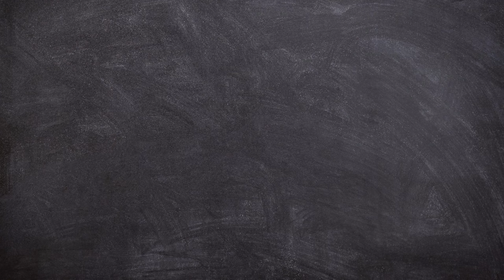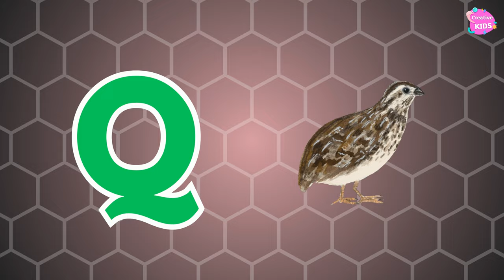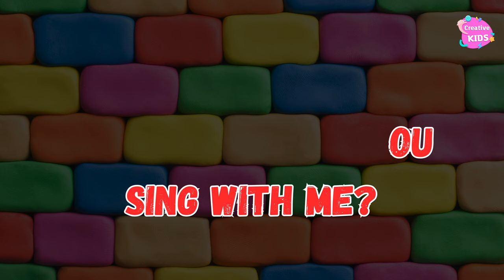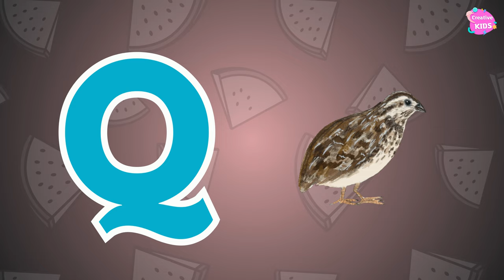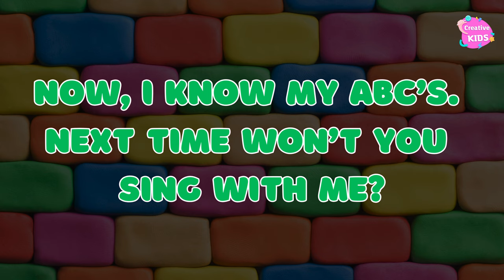ABC Song | Alphabet Song